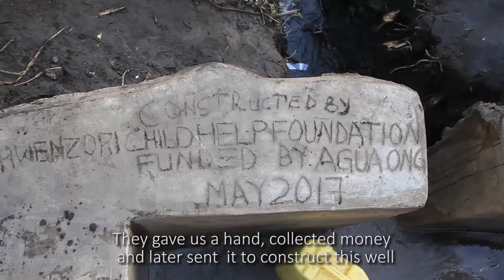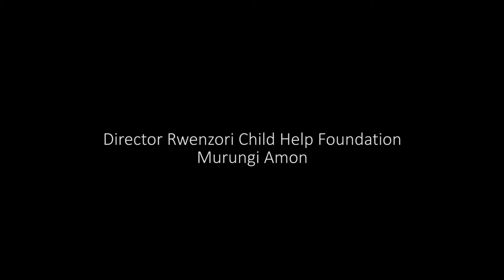Safe water by Rwenzori child help foundation(Uganda) and Agua ong(Spain)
Water project in Harugongo, Uganda by Rwenzori child help foundation funded by Agua ong.